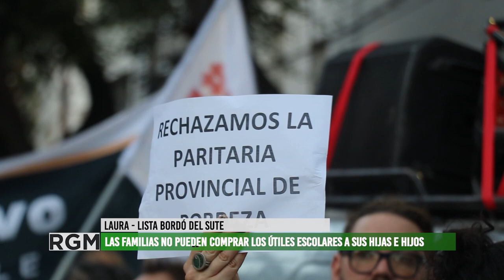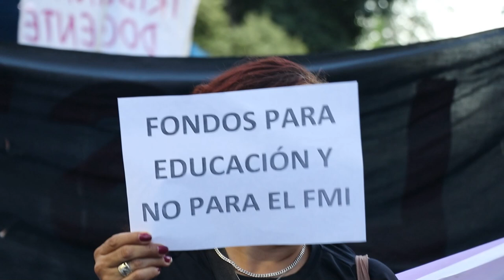El SUTE acompañó las medidas de CTERA a nivel nacional ante los recortes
El Gobierno Nacional sigue haciendo recortes a las y los trabajadores, ahora le quitó el fondo nacional de incentivo docente (FONID), sumando a la devaluación constante del salario, a que muchas escuelas no estan en condiciones edilicias y a que se hace les imposible a muchas familias poder acceder a los útiles escolares para sus hijas e hijos.
La Confederación de Trabajadores de la Educación de la República Argentina (CTERA) convocó a un paro nacional; en Mendoza las clases comenzaron pero aún así acompañaron esta medida de fuerza con movilización desde el Km0 a la Legislatura.
El SUTE le entregó un petitorio al Ministro de Educación, Cultura, Infancias y DGE, Tadeo García Zalazar, aún esperando una respuesta para la recomposición salarial para las y los trabajadores de la educación, siendo que en Mendoza son los sueldos más bajos del país.